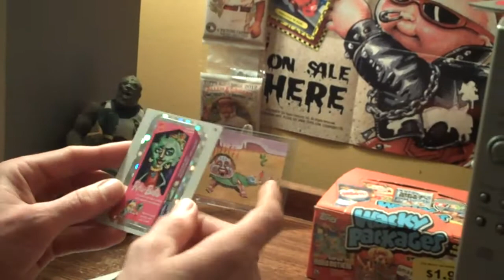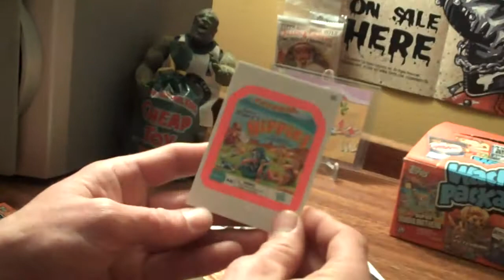Wacky Saturday Night Party !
Wacky Slabs